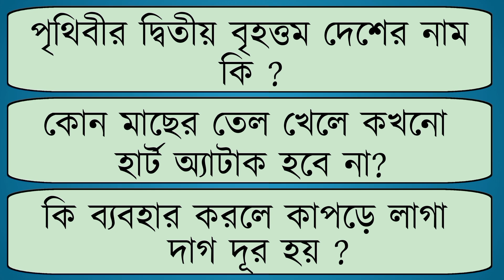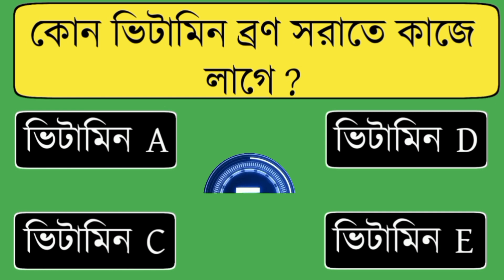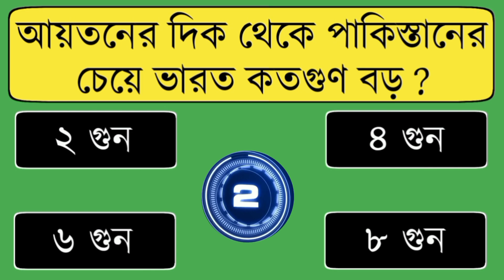কোন মাছের তেল খেলে কখনো হার্ট অ্যাটাক হবে না ? । gk ।gkquestion ।quiz ।dhadha ।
Gk । general knowledge । quiz । gk question and answer । general knowledge questions । bangla quiz video । gk bangla । new gk । dhadha । googly ।

♦️ পৃথিবীর দ্বিতীয় বৃহত্তম দেশের নাম কি ?

♦️ সকালে কি খেলে পেটের গ্যাস ২ মিনিটেই সেরে যায় ?

♦️ কোন দেশে পানির নিচে রেল স্টেশন আছে ?

♦️ কোন ফল খেলে জিহ্বার ঘা দ্রুত সেরে যায় ?

♦️ কোন সবজি খেলে শরীরে রোগ প্রতিরোধ ক্ষমতা বৃদ্ধি পায় ?

♦️ কি ব্যবহার করলে কাপড়ে লাগা দাগ দূর হয় ?

♦️ নিয়মিত কি খেলে দ্রুত লিভারের চর্বি কমে ?

♦️ কোন ভিটামিন ব্রণ সরাতে কাজে লাগে ?

♦️ কোন মাছের তেল খেলে কখনো হার্ট অ্যাটাক হবে না ?